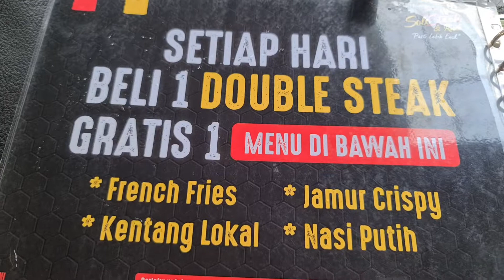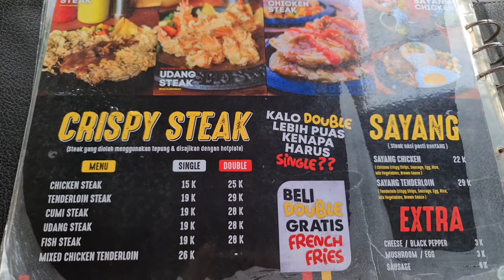solo steak dan resto karanganyar terbaru